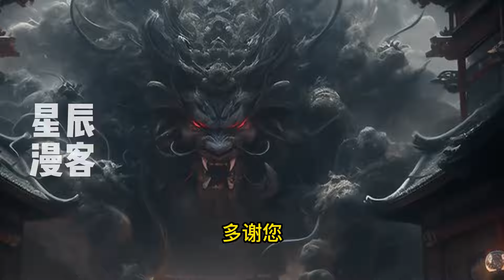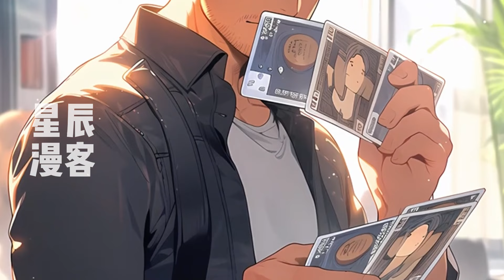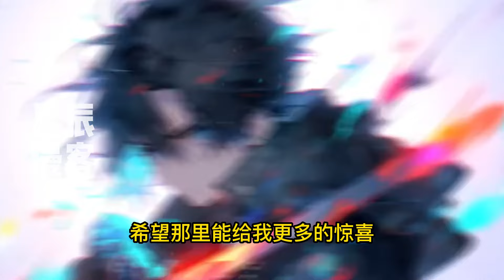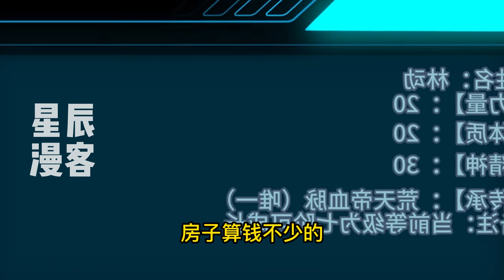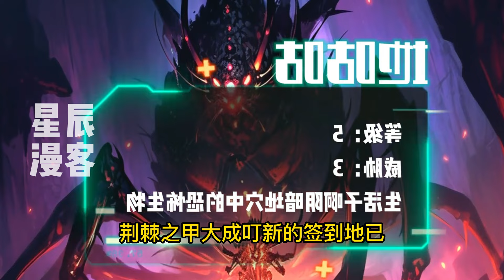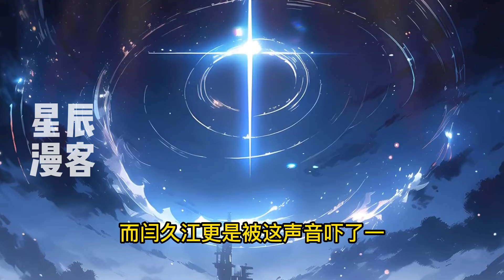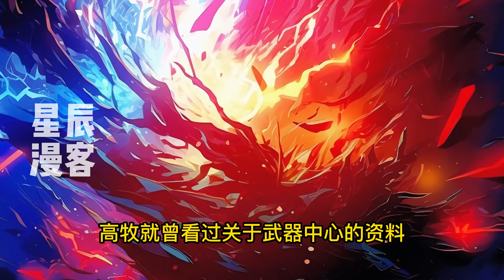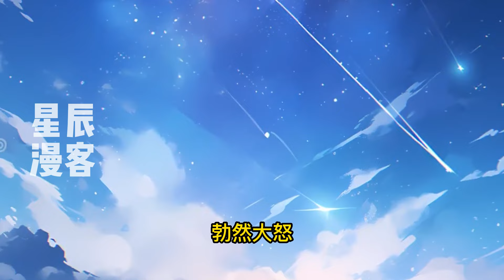《高武签到十年，我的战力赶超神明！》1-319高牧穿越灵气复苏的地球。签到系统激活，但因天赋极差，每次签到都有百倍奖励。疯狂的签到，让高牧的实力飞速提升。他决定，在不天下无敌之前，绝对不冒头。